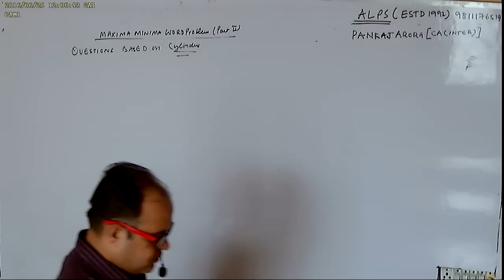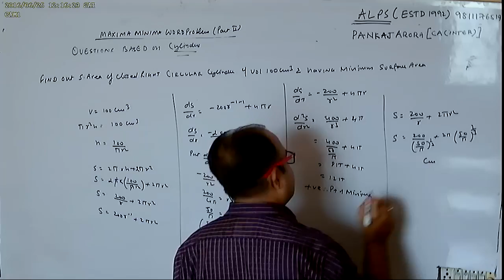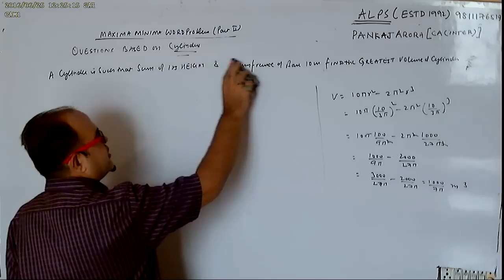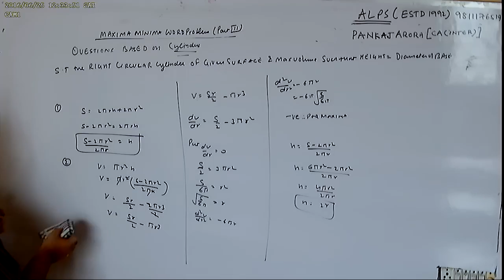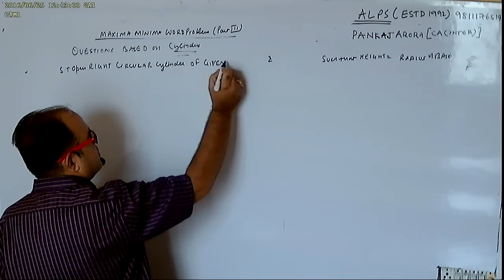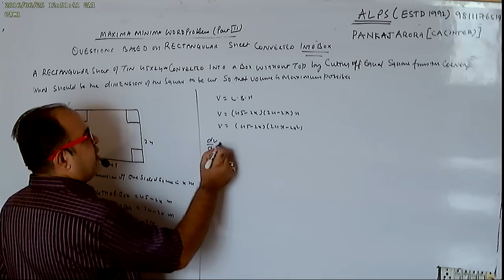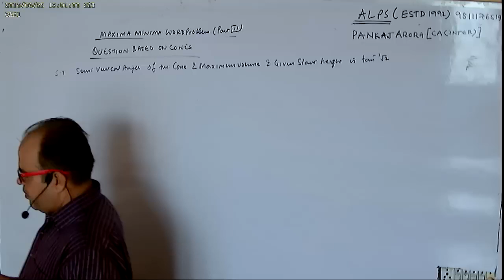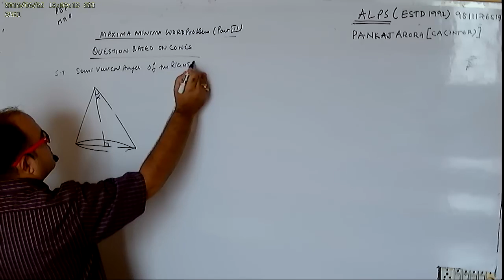CLASS 12TH PART 3 WORD PROBLEM MAXIMA N MINIMA INCLUDING ALL NCERT SOLUTION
BE 213 STREET NO 5 HARI NGR ND 64
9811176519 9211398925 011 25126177